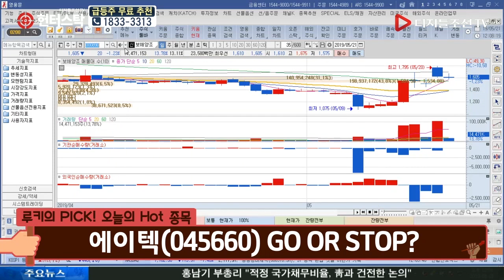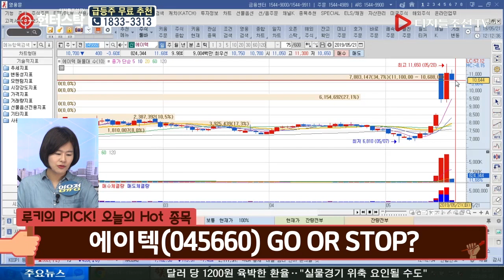박나래·임유정 루키의 오늘의 Hot 종목_에이텍(045660)